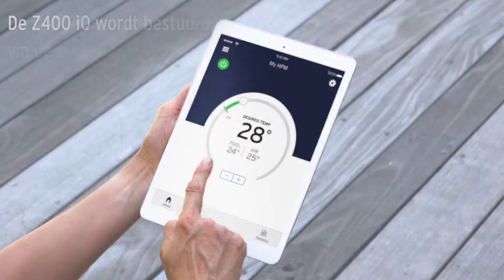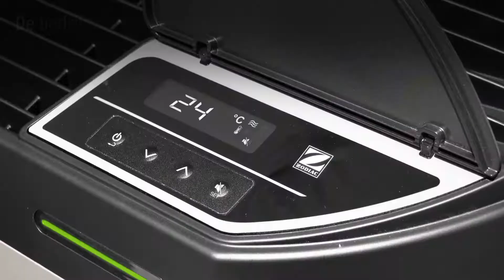Zodiac® Z400 iQ - NL